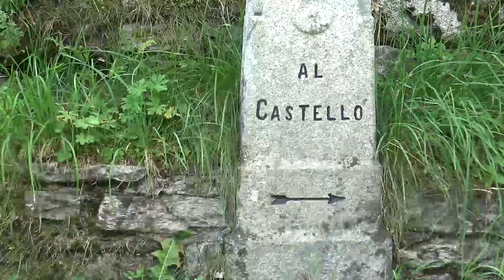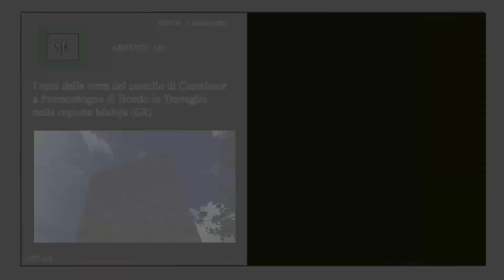Resti della torre del castello di Castelmur a Promontogno di Bondo in Travaglia nella regione Maloja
Posto su importanti vie di comunicazione come il passo Septimer, lo Julier e il Maloja, sorgeva fin dai tempi del tardo impero un’importante fortificazione posta su uno sperone roccioso che stringendo il passaggio del fiume Maira divideva la Val Bregalia in due.   Recenti scavi nell'insediamento romano,detto Murusin citazioni del III secolo,hanno portato alla luce le fondamenta di diversi edifici di cui uno dotato di un ipocausto.   Dopo la caduta dell'Impero Romano d'Occidente, il sito appare nell'842 come “castellum ad Bergalliam”.  A quel tempo la fortificazione era proprietà dell'imperatore.   Nel 960 l'imperatore Ottone I concesse il castello e il diritto di riscuotere pedaggi al vescovo di Coira come aiutare contributo a mettere in sicurezza questa importante rotta commerciale alpina.   Nel 988 l'imperatore Ottone III confermò la concessione del nonno al Vescovo e citò espressamente sia il castello che la vicina chiesa di Nossa Donna.   Negli anni successivi ci fu una disputa tra il vescovo di Coira e il comune di Chiavenna, quest’ultimo nel 1122 occupò il castello che però dovette restituire per un intervento papale.   Nel 1190 il Vescovo di Coira concesse il castello ad Albertus de Castello Muro o Castelmur con i diritti sulla stazione doganale e di pedaggio.   Ancora nel 1264 ci furono contrasti con i chiavennaschi che provocarono un'occupazione momentanea del castello per qualche anno prima di restituirlo alla famiglia Castelmurs nel 1272.     Intorno al 1340 il Vescovo di coira rivendicò a se il castello che poi lo concesso alla famiglia Planta dietro compenso.  Nel 1410 il vescovo lo concesse a Jacob Perutt von Castelmur per 150 fiorini.  Vent'anni dopo il Vescovo riscattò la concessione che rinnovò ad altre famiglie fino al 1490 quando per l'ultima volta il Vescovo cedette il castello alla famiglia Pfannholz che tenne il castello fino al 1538 quando lo abbandonò lasciando che il castello cadesse in rovina.   Solo nel XIX secolo le rovine del castello furono riparate dagli eredi della famiglia dei Castelmur che l’acquistarono, oltre al castello fecero rcostruire e riconsacrare la vicina chiesa di S. Maria (Nossa Donna).   L’attuale massiccia torre quadrata é quello che rimane del castello, fu costruita verosimilmente intorno al XII secolo ed era a cinque piani con 12 m di lato con pareti spesse 2,4 m.
Coordinate geografiche decimali :
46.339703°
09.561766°